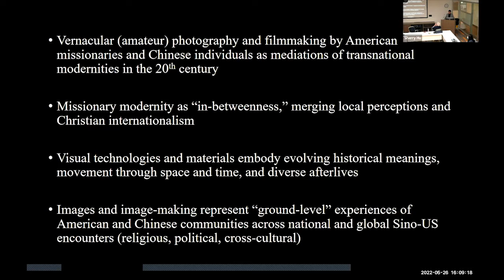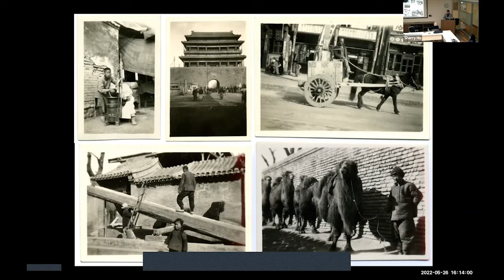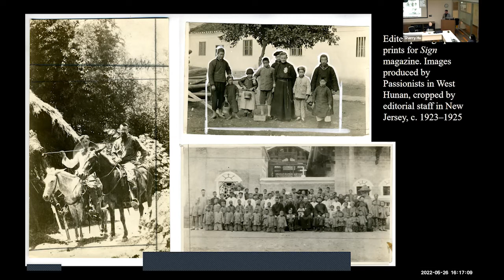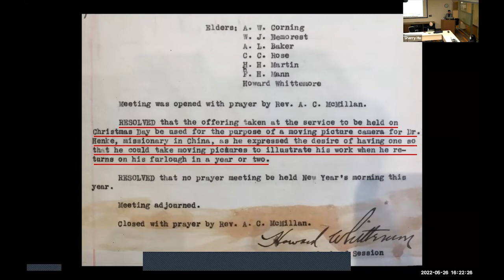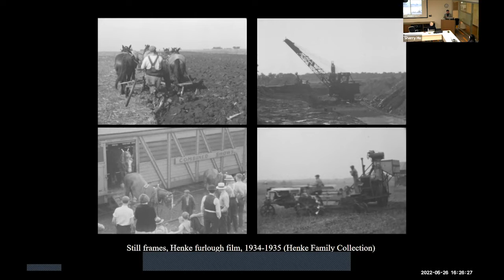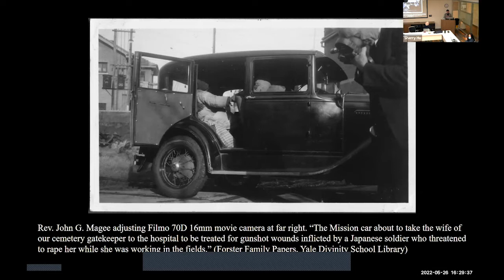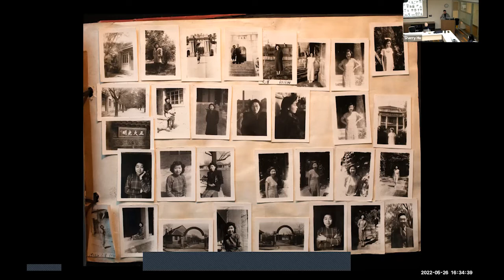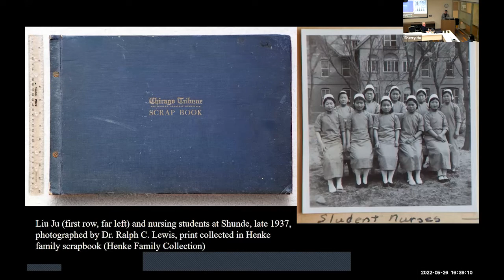Missionary Cameras and Modern China in Global Imaginations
4 p.m. PDT, Thursday, May 26, 2022  (Hybrid): Missionary Cameras and Modern China in Global Imaginations

Visual technologies accompanied American missionaries as they undertook cultural, political and religious projects in Republican China through the first years of the People’s Republic. Their evolving visual practices and products, however, ultimately escaped the missionary mold and entered global imaginations, coloring American views of modern China alongside Chinese engagements with the world. In this talk, Joseph Ho explores intersections between image-making, contested identities and transnational ways of seeing – many of which transformed 20th century Sino-U.S. encounters on both sides of the lens.

Speakers:
Joseph Ho, Assistant Professor of History, Albion College; Center Associate, Lieberthal-Rogel Center for Chinese Studies, University of Michigan
Paul Pickowicz, Distinguished Professor Emeritus of History and Chinese Studies, UC San Diego (Moderator)

Bio:

Joseph W. Ho is an assistant professor of History at Albion College and a center associate at the Lieberthal-Rogel Center for Chinese Studies, University of Michigan. His research concerns transnational visual culture in Sino-U.S. encounters and modern East Asian history. Ho is the co-editor of “War and Occupation in China: The Letters of an American Missionary from Hangzhou, 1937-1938” and author of “Developing Mission: Photography, Filmmaking, and American Missionaries in Modern China.”

Paul Pickowicz is distinguished professor emeritus of history at UC San Diego and the inaugural holder of the UC San Diego Endowed Chair in Modern Chinese History. He has produced 20 books, including “Chinese Village, Socialist State,” winner of the 1993 Joseph Levenson Prize of the Association for Asian Studies, which details state exploitation at the village level. Another book, “China on Film: A Century of Exploration, Confrontation, and Controversy,” examines the history of Chinese cinema. He has won three distinguished teaching awards: UC San Diego Alumni Association (1998), Chancellor’s Associates (2009) and Academic Senate (2003). He is an associate producer of the documentary films “China in Revolution, 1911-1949” (1989) and “The Mao Years, 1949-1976” (1994). Pickowicz was honored by the German government in 2016 with a Humboldt Research Award for lifetime accomplishments in research and teaching.